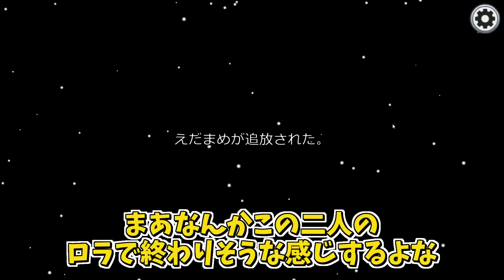【Among Us#23】雑でもロラすればインポスター1人くらい吊れるだろ！！！！【ゆっくり実況】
AmongUs/Fortnite/DBD/フリーホラーゲーム 等がメインです。
（いまのところはAmongUsのみ）

ED曲：Lamp / by beco(騒音のない世界)様